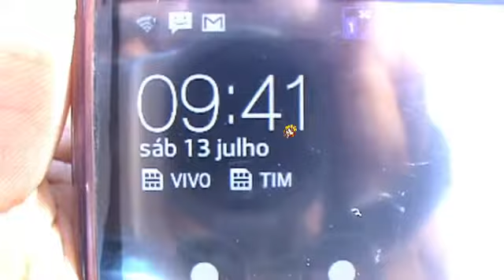JUQUITIBA CARDIOLOGISTA FALTOU UMS